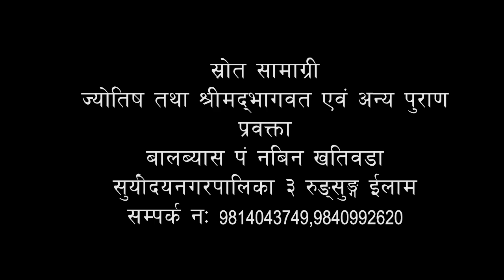Karkat Rashi Saptahik Rashifal in Nepali | कर्कट राशि साप्ताहिक राशिफल: Asoj 19 - 25